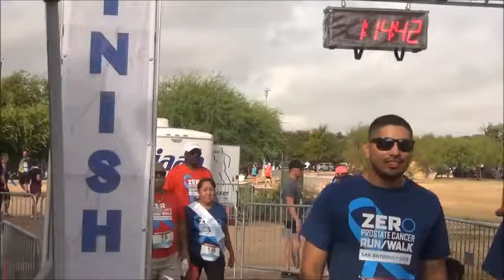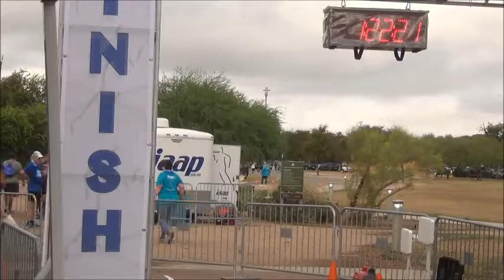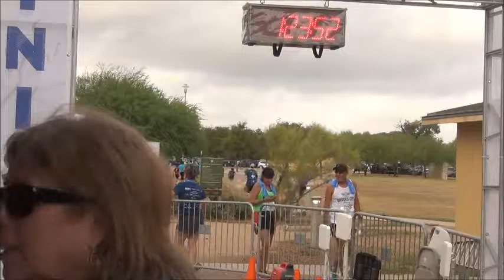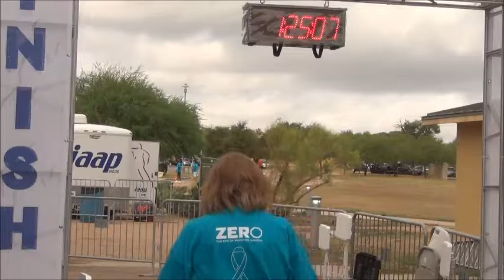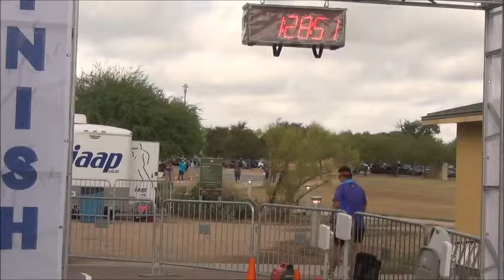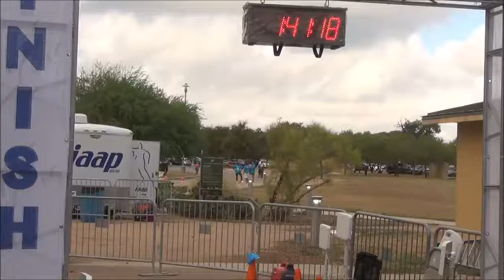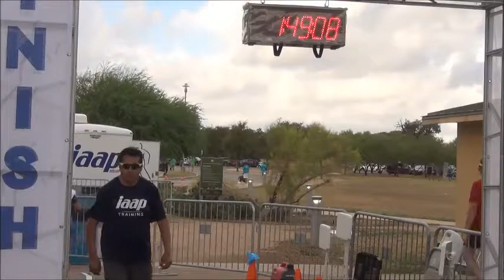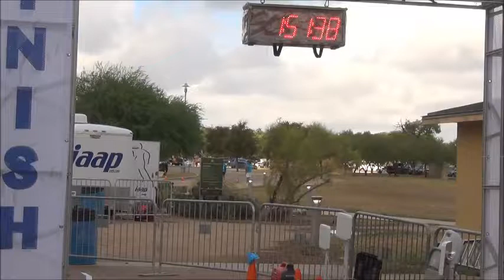My Movie II